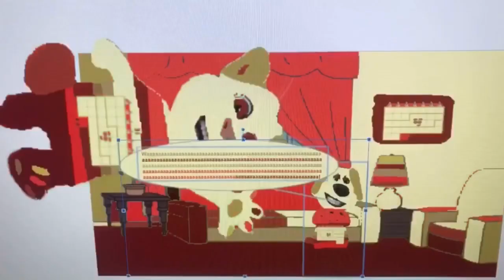Numberblock 31 Talking Ben Says No Care Bears: Adventures In Care-A-Lot/Grounded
Numberblock 31 Talking Ben Says No Care Bears: Adventures In Care-A-Lot And He Got Grounded By Numberblock 31 Talking Tom!

Numberblock 31 Talking Ben: Dave (US) (Crying Voice: Jacek, Polish, Male)
Numberblock 31 Talking Tom: Steven (US)